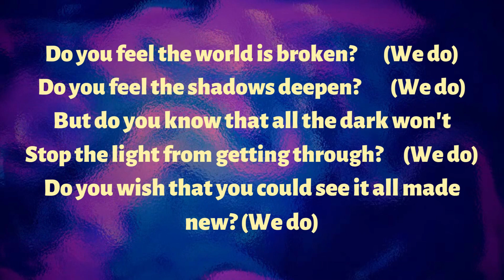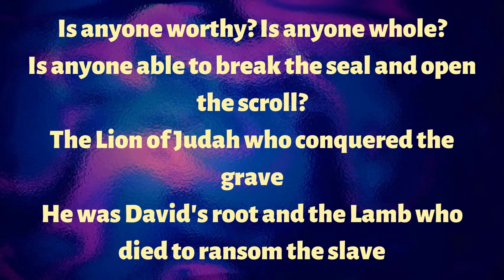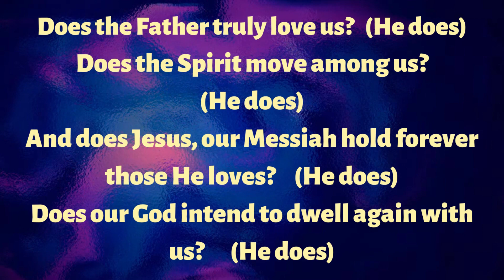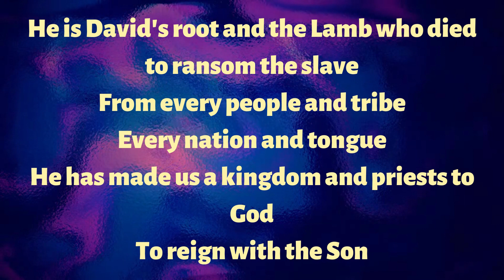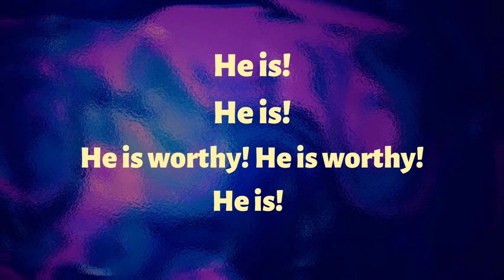Is He worthy Chris Tomlin lyrics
Do you feel the world is broken?
(We do)
Do you feel the shadows deepen?
(We do)
But do you know that all the dark won't
Stop the light from getting through?
(We do)
Do you wish that you could see it all made new?
We do)
Is all creation groaning?
(It is)
Is a new creation coming?
(It is)
Is the glory of the Lord to be the light within our midst?
(It is)
Is it good that we remind ourselves of this?
(It is)
Is anyone worthy? Is anyone whole?
Is anyone able to break the seal and open the scroll?
The Lion of Judah who conquered the grave
He was David's root and the Lamb who died to ransom the slave